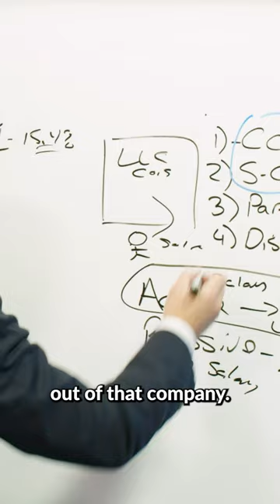Here's How To Pay Yourself From Your LLC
Do you have to pay yourself a salary from your LLC? In this video, I will explain how to pay yourself a salary from your LLC in order for the company to remain legitimate and tax-compliant.

“It's critical you understand these because that's going to roll in if a salary is on the table.”

Are you unsure how to pay yourself a salary from your LLC? If you have started your LLC, you may be wondering whether or not you have to pay yourself a salary. The short answer is yes.

As an entrepreneur, it's important to know whether you have to pay yourself a salary from your LLC. After watching this video, you'll have a better idea of the answer and be able to make an informed decision.

Claim Your FREE 45-minute Investment Strategy Session to receive business planning tips and asset protection.

Learn about Real Estate & Asset Protection from Clint Coons, Esq. and Toby Mathis, Esq. at our next all-day free Live Stream 9 am to 4 pm PT. on Saturdays. Our attorneys and specialists will answer ALL questions: 👉 Save Your Seat

Download your free copy of Un-Tax Yourself eBook and discover the secret to real estate wealth is in the tax deductions.